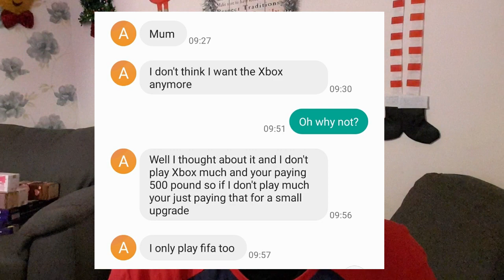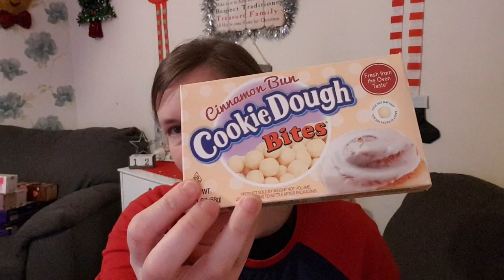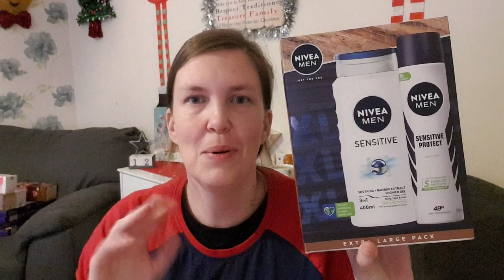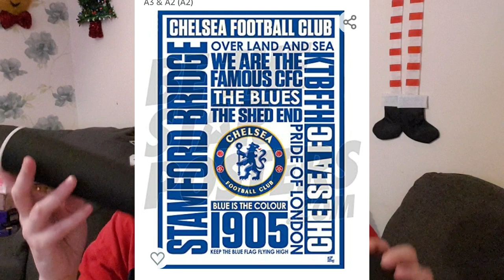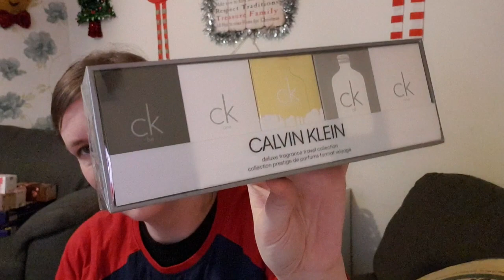WHAT I GOT MY TEENAGE SON FOR CHRISTMAS (2021) ~ STOCKING FILLERS & MAIN PRESENTS